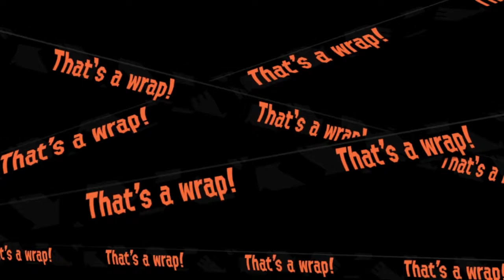1p shifts - Salmonid Smokeyard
My best attempts on trying to solo. All fails